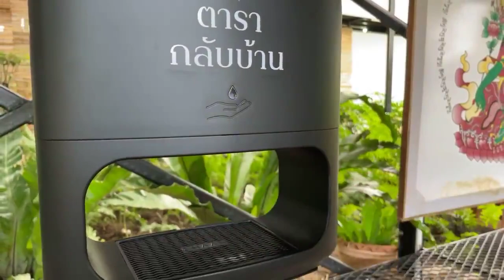อยู่อย่างละ...ราคะ